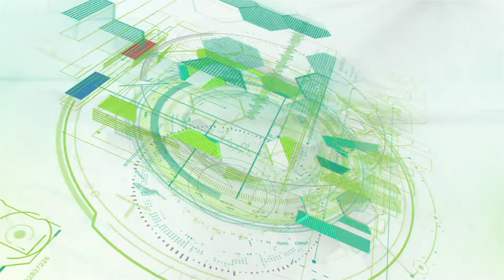Receta Brownie de cochayuyo y harina de nuez con crema de manjar de cabra y café Churqui_Intihuasi